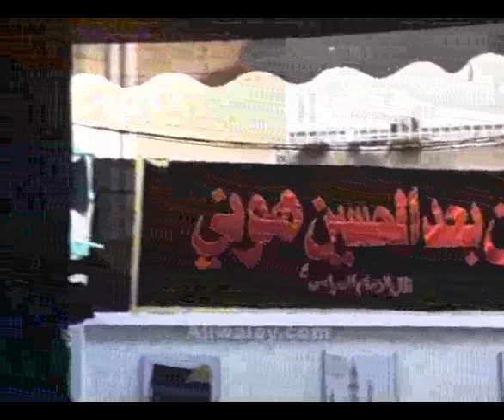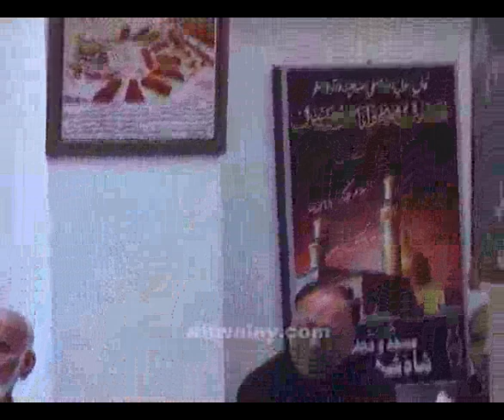Majlis No.2 - Tauheed aur Hussain (a.s.) - 2011 - Ayatollah Syed Aqeel ul Gharavi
Topic: Tauheed aur Hussain (a.s.)
Address at Syed Ali Muttaqi Jafry House, Karachi on 2nd Muharram 1433H (28th November 2011)
/ Syed Jaafer Tayyar Naqvi